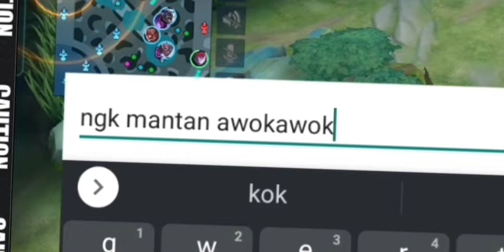PERTAMA!!! JULIAN BEST BUILD TANK Gila Nih Hiro susah Mati || JULIAN MLBB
ok teman teman di video x ini saya akan memberikan pengetahuan kepada kalian dimana disini saya menggunakan Julian best build Defense